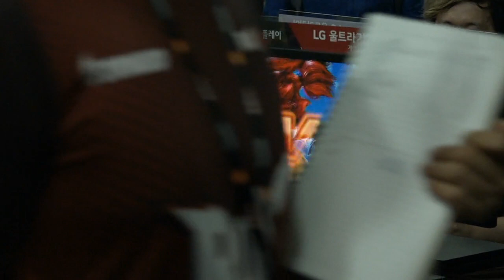Tekken World Tour - Rox 'N Roll Korea 2019 - Pools Part 4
Tekken 7 Hype is growing! Be sure to let everyone you know that this channel is your place to watch
EVERYTHING TEKKEN eSports Related!